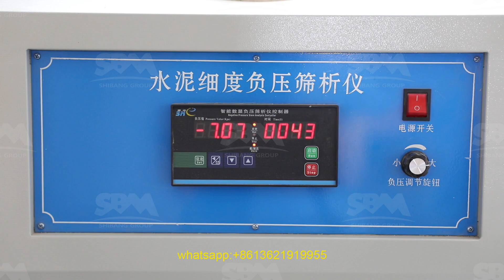broyeurs de pierres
Si vous souhaitez obtenir plus d\'informations sur broyeurs de pierres, veuillez nous contacter via les méthodes ci-dessus!